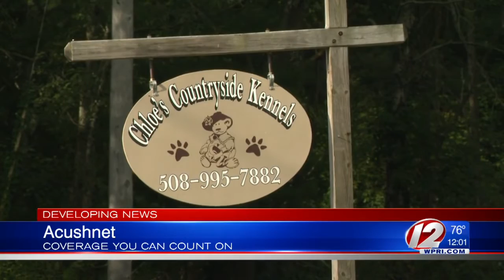Woman airlifted to hospital after dog attack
A Med-Flight helicopter landed at the nearby middle school to rush the victim to the hospital.